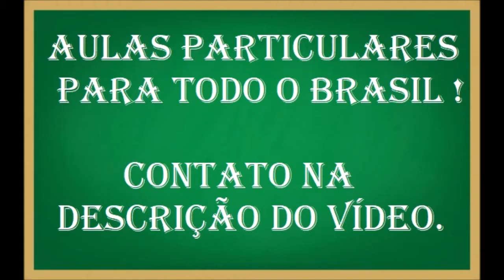Qual é a quantidade de matéria (número de mols) e quantos átomos há em 1 kg de mercúrio ?